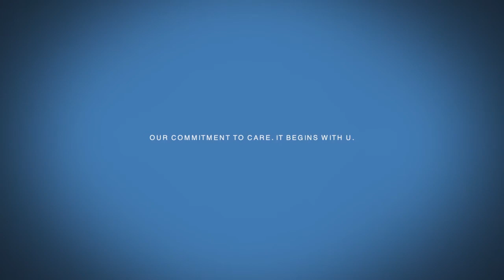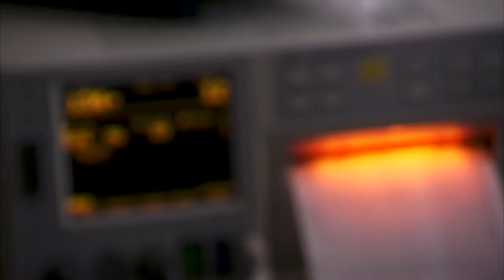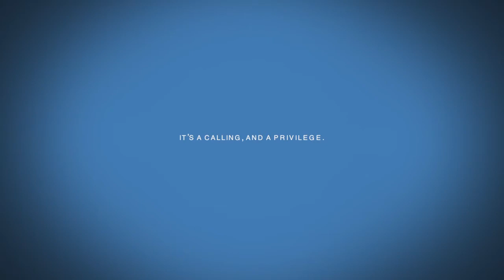Dr. David Feinberg, President, UCLA Health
Dr. David Feinberg began his journey with UCLA Health as a Child Psychiatry Fellow and has remained with UCLA ever since. Today Dr. Feinberg serves as President of UCLA Health and Chief Executive for the UCLA Hospital System.